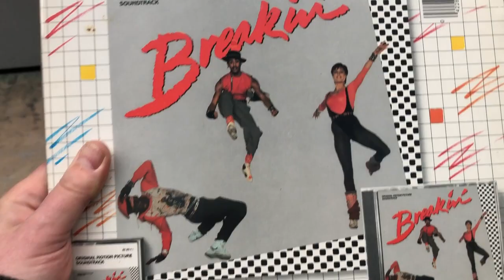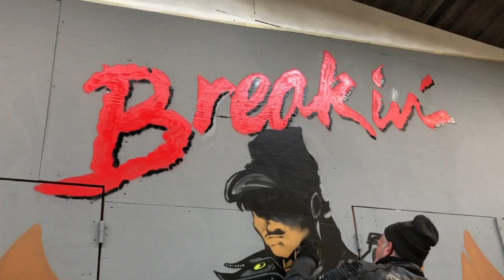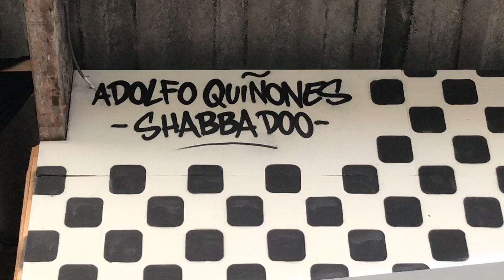Nasty Sons -There's no stopping us - Shabba Doo tribute wall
Mega, Romeo and Etrs a.k.a. Daddies Nasty Sons painting a tribute wall for Shabba Doo (Ozone) from the movie "Breakin'" (1984)... With elements of the album cover of the soundtrack of the movie.

R.I.P. Adolfo Quiñones a.k.a. Shabba Doo
Thanks for inspiring us back in the days!